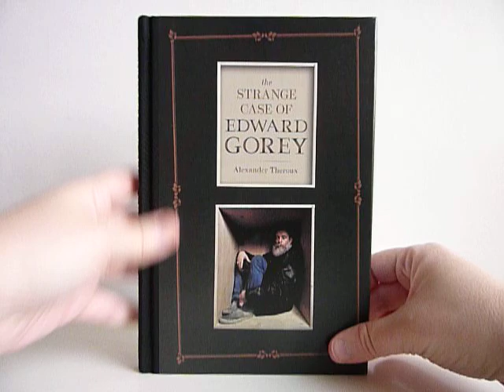The Strange Case of Edward Gorey by Alexander Theroux - video preview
The Strange Case of Edward Gorey (Expanded Hardcover Edition)
by Alexander Theroux

168-page black & white 6.25" x 9.25" hardcover • $19.99
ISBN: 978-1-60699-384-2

The Strange Case of Edward Gorey is the most authentic portrait yet of this truly enigmatic American artist and writer of macabre, ghoulish illustrated books. It is a respectful and insightful consideration not only of the intriguing pen-and-ink drawings but of the inventive, opinionated and eccentric person himself. A balletomane, cat-lover, unbelievably wide reader, collector of many and surprising objects, and mad filmgoer, Gorey had many selves. In this in-depth study of the man he had come to know over thirty years, Alexander Theroux, the novelist who has a literary genius all his own, examines every facet of this mysterious artist who left New York City to live year-round on Cape Cod for the last third of his life where for years, along with producing book after book, he found time to write and direct numerous evening-length entertainments, often featuring his own papier-mâché puppets in an ensemble known as La Theatricule Stoique.

No ordinary account could ever do justice to such an anomalous character, but Theroux with his depth of understanding, keen eye, literary gifts, and astonishing intelligence, never flinches and this loving but analytical account in its sympathy and range of one of America's most complicated artists is unsparingly brilliant.

"Just read a few weeks ago your book on Gorey and enjoyed it very much." -- Cormac McCarthy, April, 2010